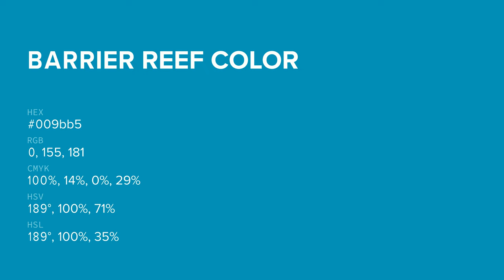Barrier Reef color 009bb5 hex color - Blue color - Warm color 009bb5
What color is Barrier Reef ? 009bb5 hex color - Blue color - Warm color 009bb5

Hex 009bb5 Color Code is also known as Barrier Reef color.